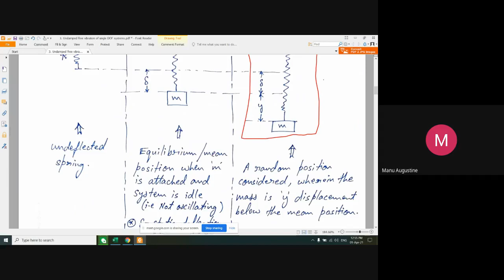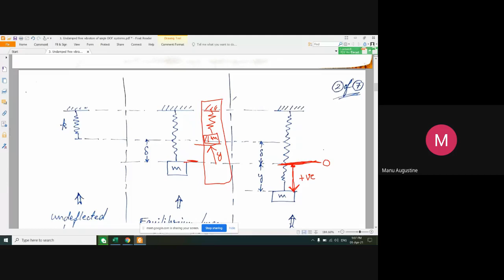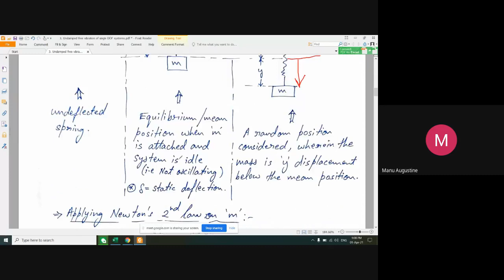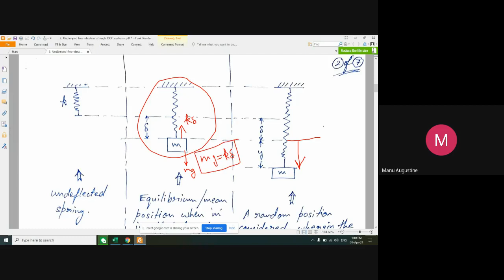MV Lecture - 8 [Spring-mass system: differential eq. of motion using Newton's 2nd law (continued)]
Spring-mass system: developing differential eq. of motion using Newton's 2nd law (continued)